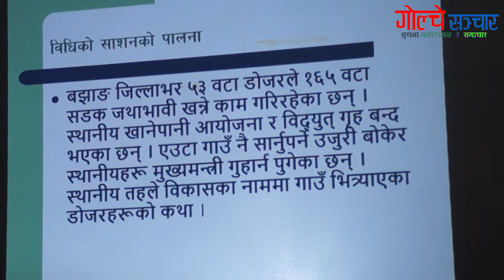बिकास हामीलाई चाहिएको छ तर....Shiva Gaule Great Speech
बरिष्ठ पत्रकार शिव गाउँलेको यो प्रस्तुति कस्तो लाग्यो हजुरहरुलाई ?